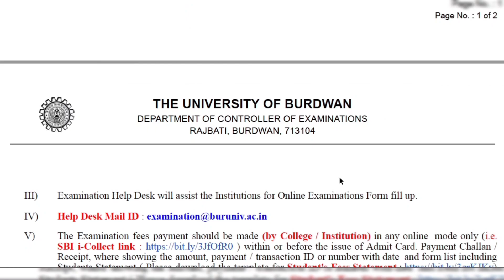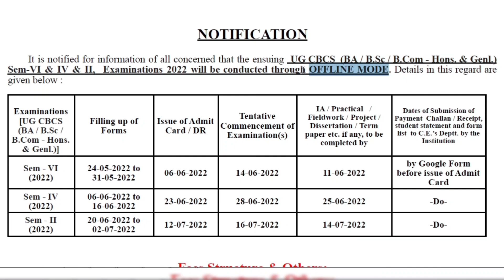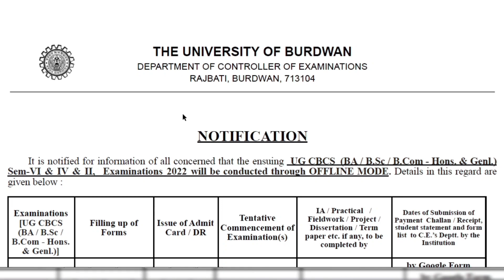Burdwan University Even Sem Exam 2022 | WB Even Sem Exam 2022 |BU Offline Exam|The Way Of Education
𝐏𝐫𝐞𝐯𝐢𝐨𝐮𝐬 𝐕𝐢𝐝𝐞𝐨 𝐋𝐢𝐧𝐤 :: 👇👇

1.. SSC Phase 10 New Notification 2022 | SSC Selection Post Phase 10 New Vacancy | The Way Of Education

3.. How To Download UPSC Admit Card 2022 | UPSC 2022 Admit Card Download | UPSC | The Way Of Education

4.. WBP Constable Written Exam Date 2022 | WBP Constable Admit Card Date 2022 | The Way Of Education

5.. SSC GD Physical Admit Card 2022 | SSC GD Physical Date 2022 | PET & PST 2022 | The Way Of Education

6.. কোথায় কোন পন্যের আধিক্য বেশি | কোন রাজ্য কিসের জন্য বিখ্যাত | GK | Static GK | The Way Of Education

7.. WBSSC Teacher Recruitment 2022 | West Bengal Teacher Recruitment 2022 | SSC | The Way Of Education

8.. Basirhat Municipality Recruitment 2022 | West Bengal HHW New Recruitment 2022 | The Way Of Education

9..WBP Excise Constable Interview Update 2022 | Excise Final Cut Off 2022 | The Way Of Education

10.. WB Post Office Recruitment 2022 | Indian Post Office GDS Recruitment 2022 | The Way Of Education

12.. 7 Interesting Facts About Onion | Amazing Facts About Onion | Onion | The Way Of Education

13..SSC MTS Havildar 2022 Exam Date | SSC MTS Big Updatte 2022 | SSC MTS | The Way Of Education

14.. NTPC CBT 2 Exam City Published | NTPC CBT 2 Exam Date Published | RRB Kolkata | The Way Of Education

𝐘𝐨𝐮𝐫 𝐐𝐮𝐚𝐫𝐫𝐢𝐞𝐬 ::  👇👇

Burdwan University Sem Exam 2022

👉👉 𝐕𝐢𝐝𝐞𝐨 𝐂𝐡𝐚𝐩𝐭𝐞𝐫 ::

00:00 Intro
00:20 Subject Matter
02:45 Ending